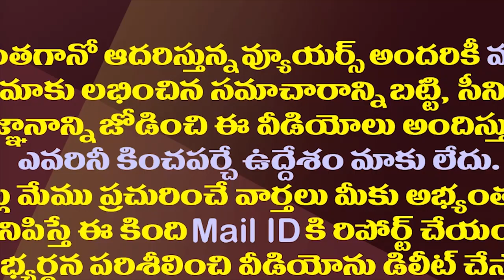జగన్ మళ్ళీ అదే ఫార్ములా... ఈసారి కూడా వర్కవుట్ అవుతుందా..? || AP CM YS Jagan Repeat Same Strategy